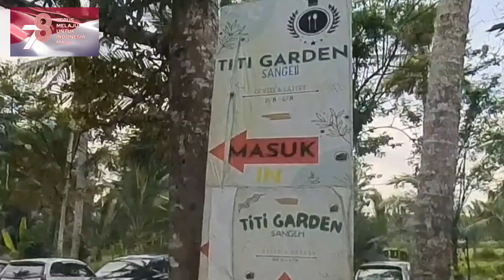SERU!!! ON-ON KEMERDEKAAN SAN JOSE HASH DI TITI GARDEN SANGEH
On-on San Jose kali ini mengambil lokasi di Titi Garden Sangeh. Masih berdekatan dengan rute bulan lalu di Cau Blayu hanya rutenya berbeda. Rute kali ini termasuk yang terberat dari beberapa kali ikut On-on San Jose. Namun kerja sama team yang baik membuat segala rintangan dapat dilewati.

Karena dekat sekali dengan ulang tahun kemerdekaan RI ke 78, maka tema On-on kali ini adalah On-on Kemerdekaan dengan nuansa merah putih.